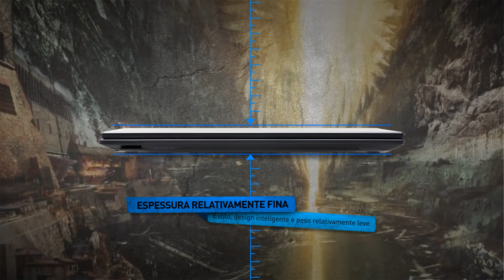Avell Titanium B155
Notebook para jogos com placa de vídeo nVIDIA GeForce GT 750M.
Equipado com processadores Intel®, o Titanium B155 oferece suporte para HD híbrido SSHD e ainda traz um teclado estilo chiclet e uma tela de 15.6" LED FullHD. O modelo possui uma espessura relativamente fina e um design moderno e clean.